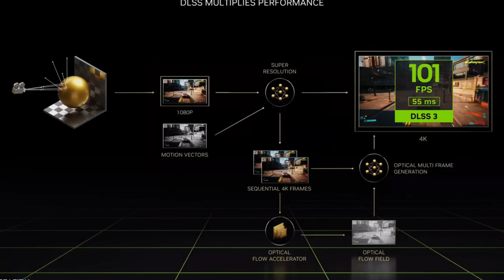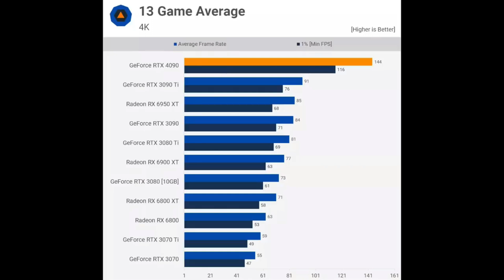RTX 5090: Unveiling the Future - Insights and Analysis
While the Nvidia RTX 5000 series isn't official yet, there's a whirlwind of info swirling around. Let's break it down:
B rolls used in this video has taken from the below videos-